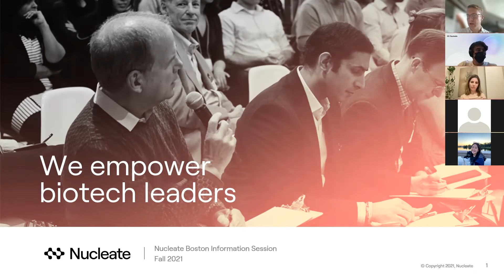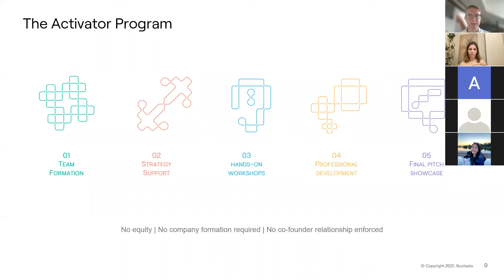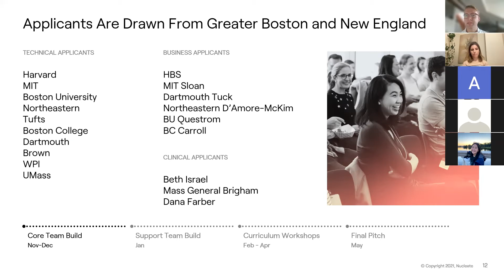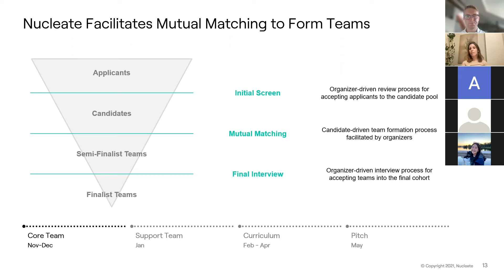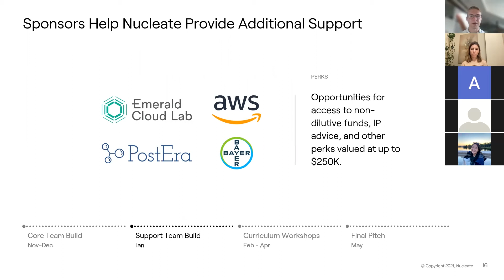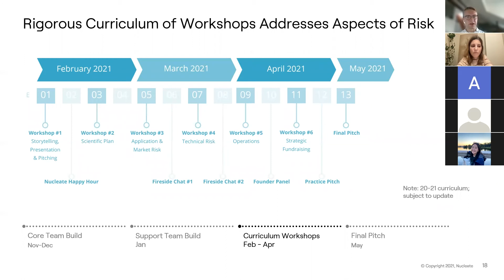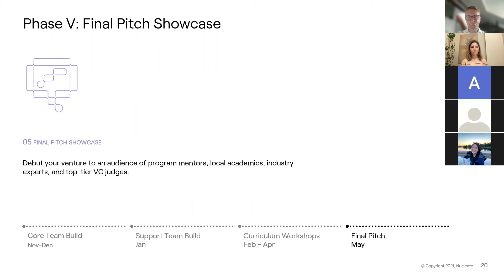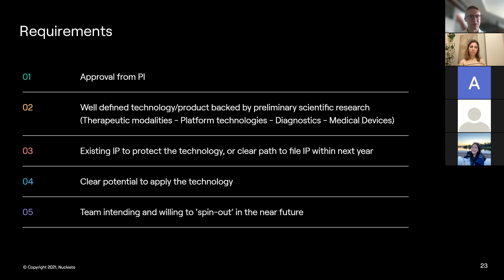Activator Info Session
Nucleate hosted an information session to explain our Activator program. for more details.

ABOUT NUCLEATE
Nucleate is a student-run nonprofit that empowers academic trainees to start new life science startups. Our six-month, part-time Activator program supports founders tackling the biggest challenges in human health. The Activator participants can connect with cofounders and discover proven training, funded fellowships, legal support, and discounted perks including reagents, lab automation, and cloud computing. The program does not take any equity or other fees for participation. For detailed criteria, prospective applicants are encouraged